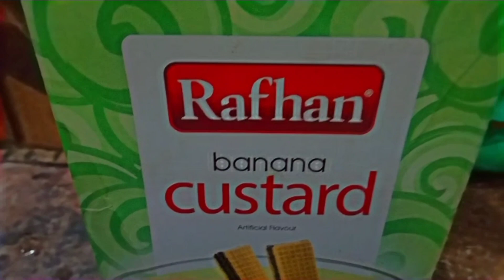Mazydar colours SaiwyanCusterd#cookingchannel